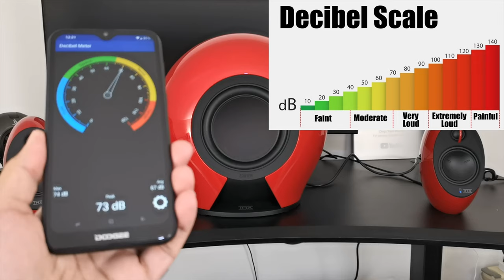POWERFUL EDIFIER e235 LUNA E 2.1 Speaker System with Wireless Subwoofer - Any Good?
EDIFIER e235 LUNA E 2.1 Speaker System with Wireless Subwoofer
✅ Amazon US
✅ Amazon UK